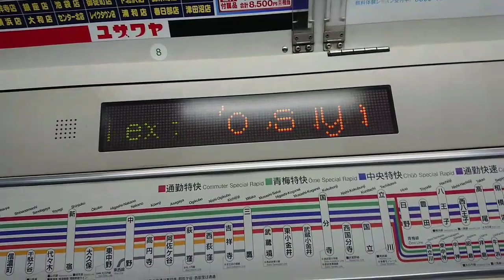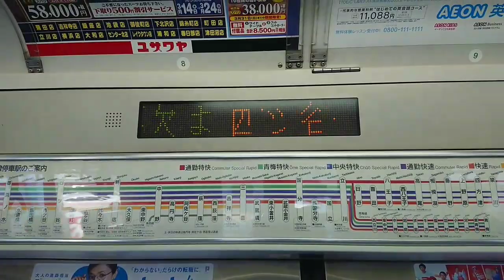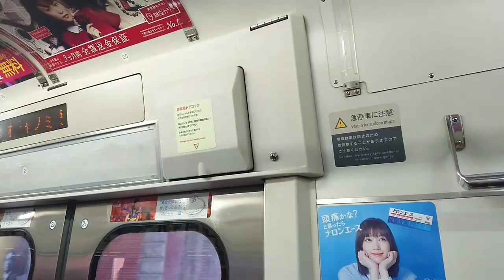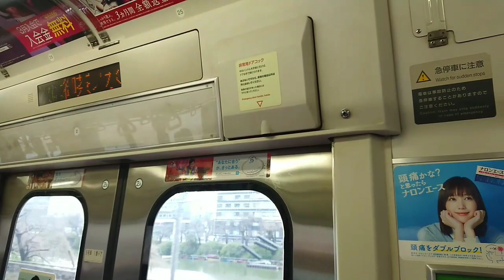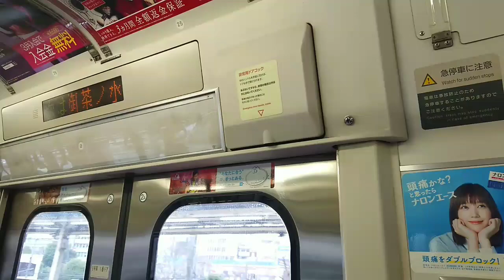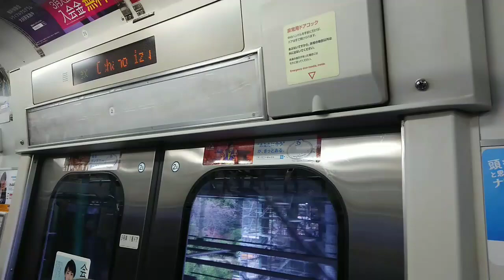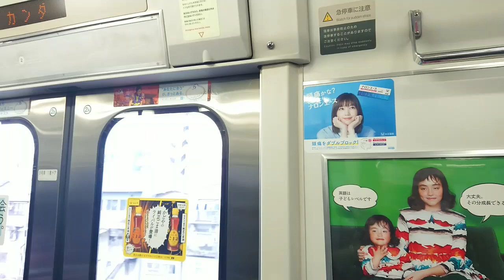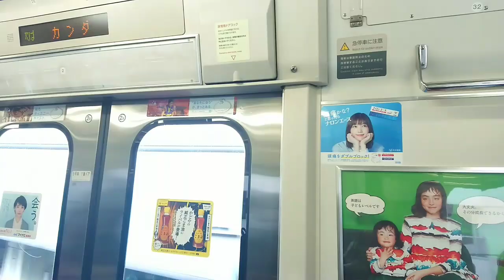【祝🎉】209系1000番台 中央線営業運転復帰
この車両を収録する直前まで営業運転復帰しているとは思いもしませんでした